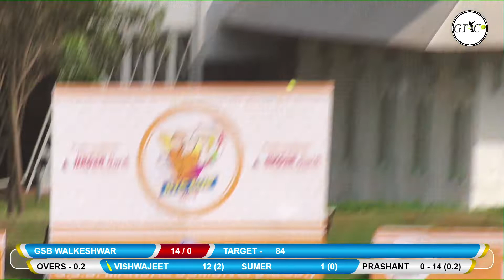GSB WALKESHWAR VS GSB DAHISAR-BORIVALI MATCH AT IITC CUP 2019